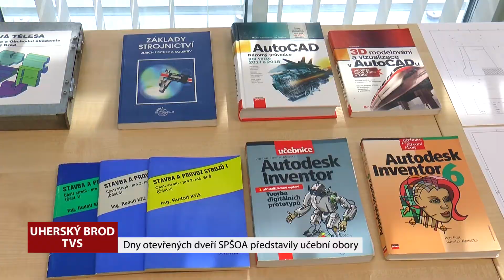Dny otevřených dveří SPŠOA představily učební obory (TVS)